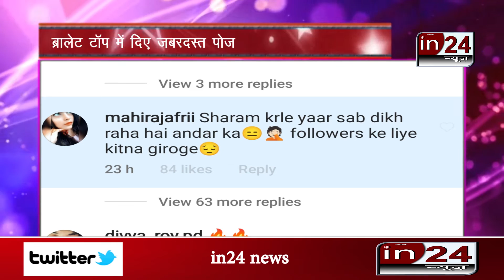Urfi sizzling pose while sitting on the mirror in24news